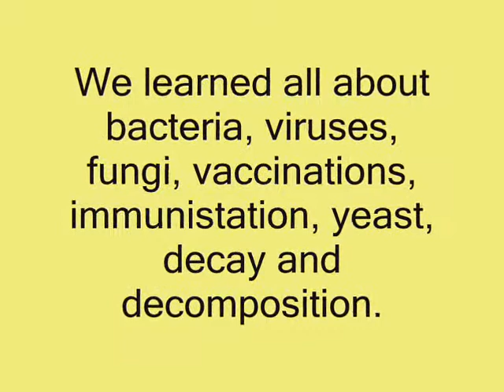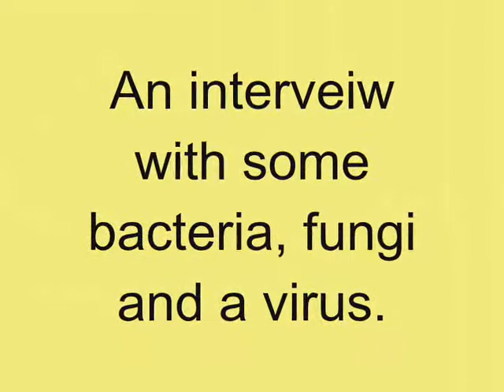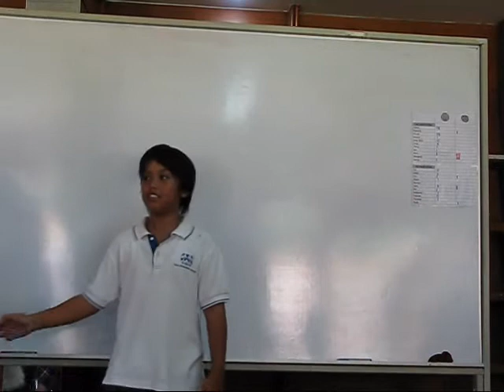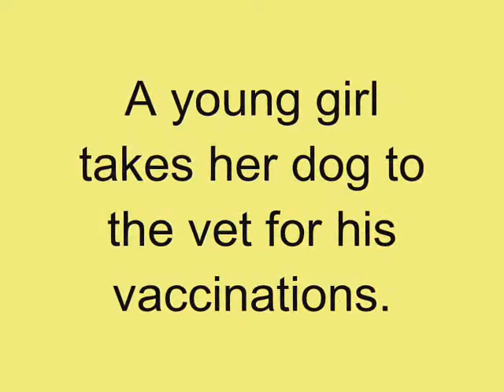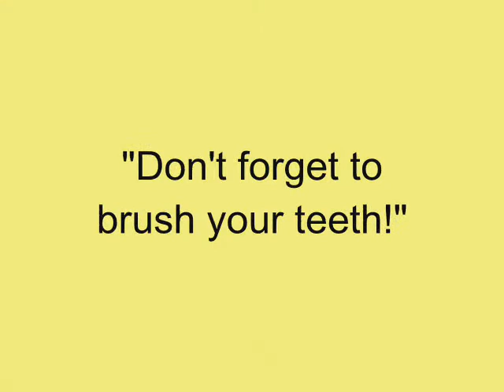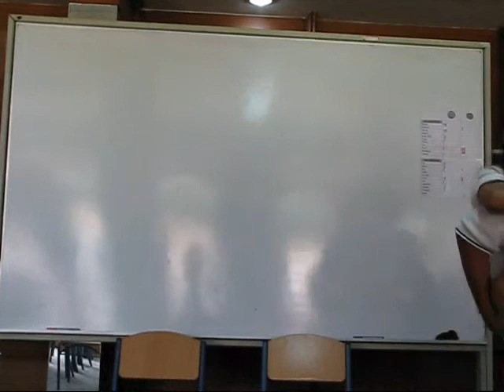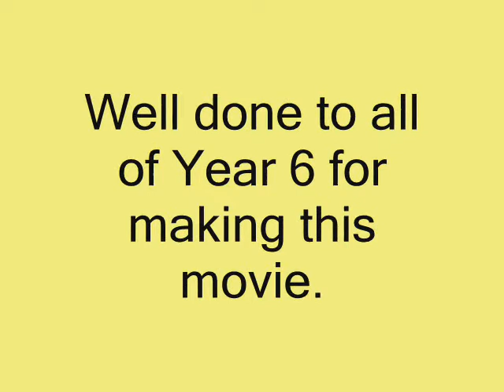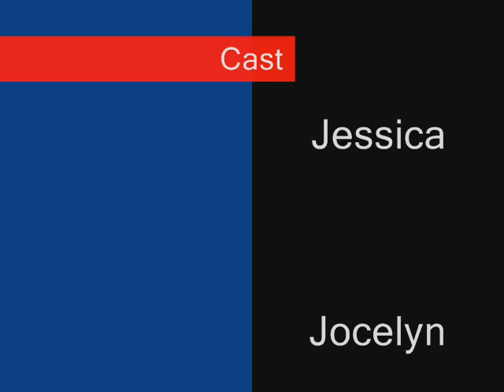Micro-organisms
Year 6 have been studying micro-organisms as part of their science work. We made a short movie to help us with our learning.